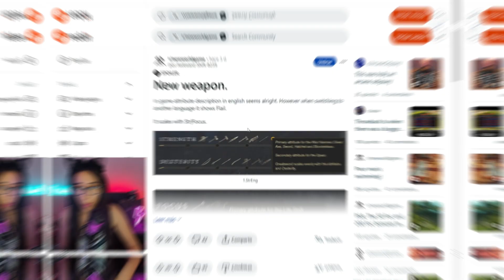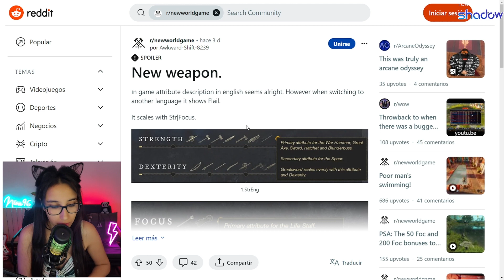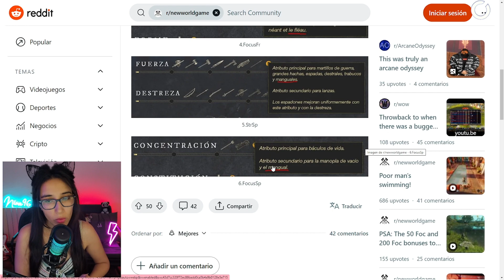¿Tenemos NUEVA ARMA confirmada en New World? DAGAS?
Tenemos un pequeño leak in game, un arma nueva que va a escalar a fuerza y concentración, por fin tendremos las dagas? la manopla celestial? Pues no parece ser que va a ser una maza que escalara a fuerza y concentración algo similar como ya paso con otras armas, veremos que nos ofrece esto es todo lo que sabemos y como puedes encontrar el nuevo arma de new world.

todos los días a partir de las 17:00 CET.